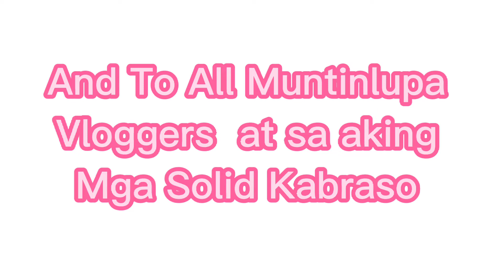UKAY BEST DRESS CODE| REVIEW SA BALE NA NABUKSAN KO| Jovzz Vlog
Alamin ang Ukay Code Sa mga Korean Dress na bulto, pero always remember, Manage Your Expectations kasi ukay to,, swertihan po talaga ang pagbili, ng bulto minsan goods minsan bad ang makukuha na bulto kahit pinaka mahal pa yan...
Mahalaga basta di ka agad nasuko at madiskarte ka pwede ka sa buainess ng Ukay...